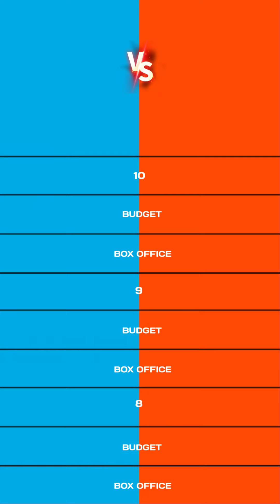Vijay vs Aamir Khan top 10 Box office collection movies comparison